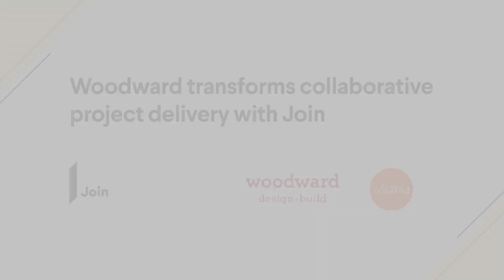Woodward and Wisznia Transform Collaborative Project Delivery with Join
Discover how Join improves collaboration, trust, and transparency for General Contractors, Owners and Design Teams in this short video. Join, the collaborative project delivery platform for the built environment, is software that facilitates decision-making for all stakeholders on a construction project.